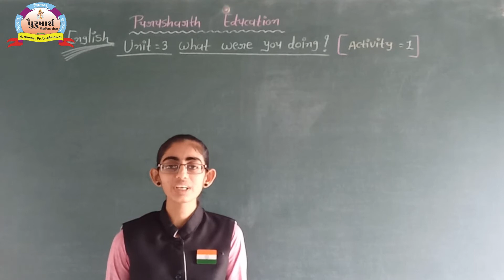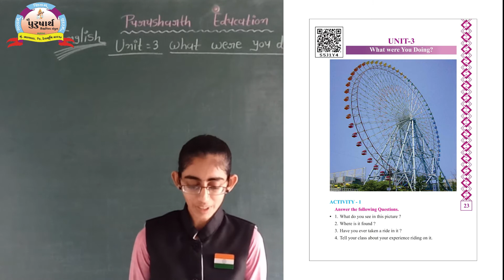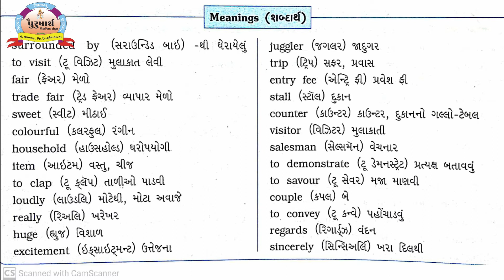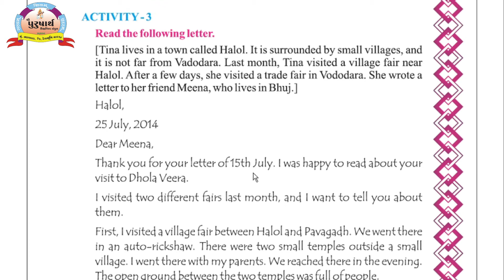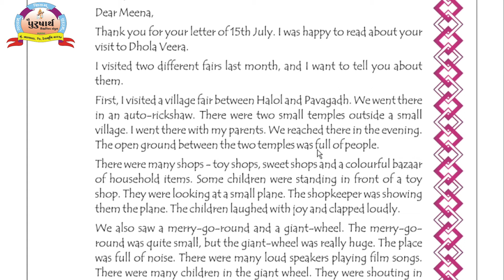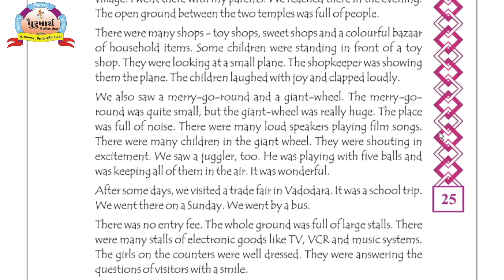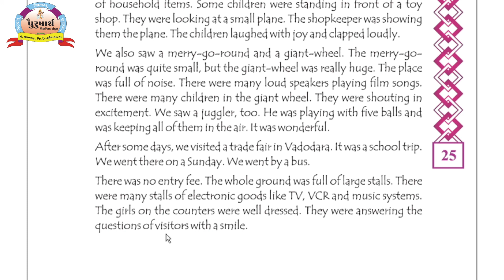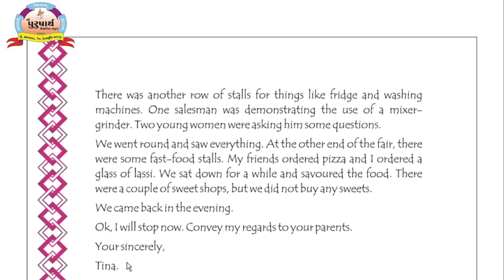Class 8 || English || Unit-3 Activity 1-3 Mruditaben Sonagara || Purusharth Education Bhanvad